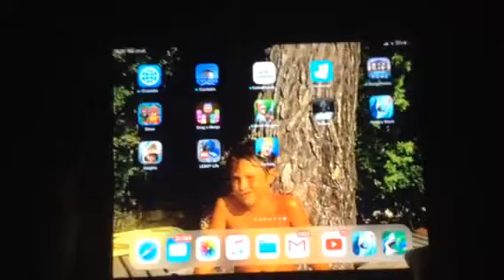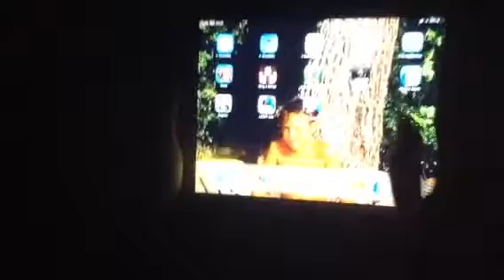Hungry Shark world e hungry Shark evolution